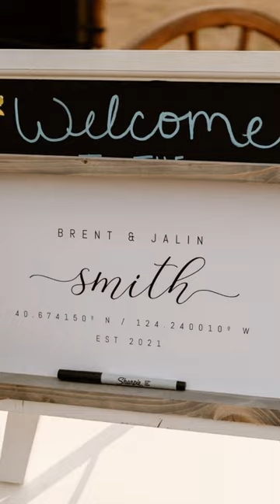Jalin and Brent - A Wedding at North Coast Hitching Post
Jalin & Brent made such a gorgeous couple!  We loved having their wedding at North Coast Hitching Post